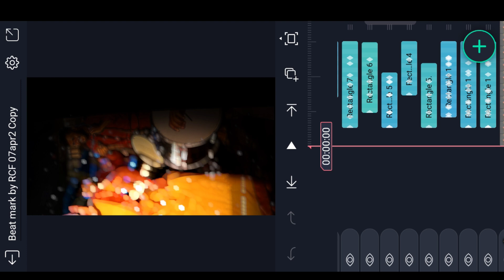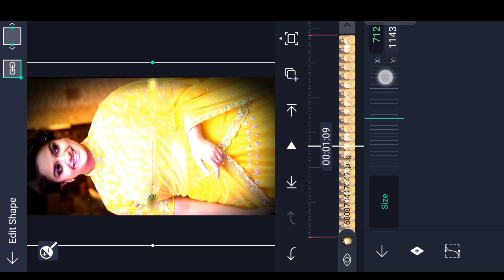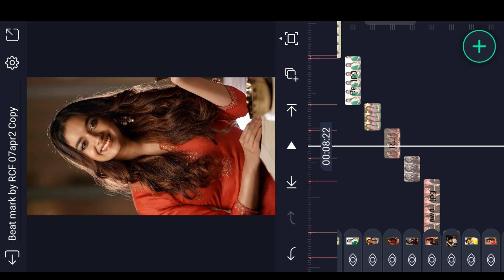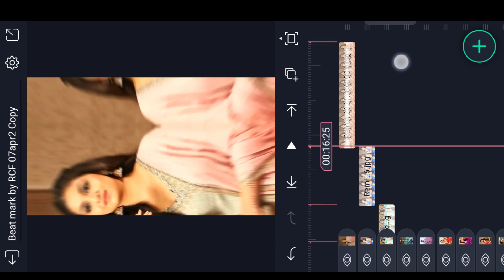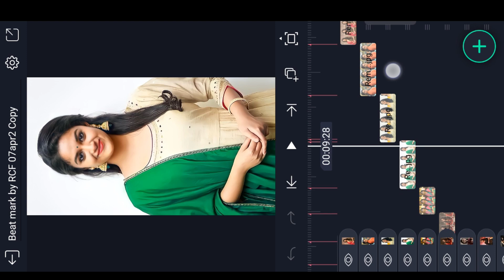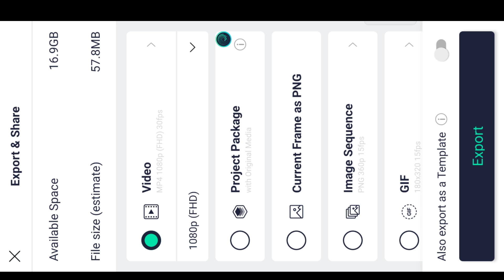🔥Trending BGM Vennela dance Video Editing in Alight Motion Instagram trending video editing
Please contact.